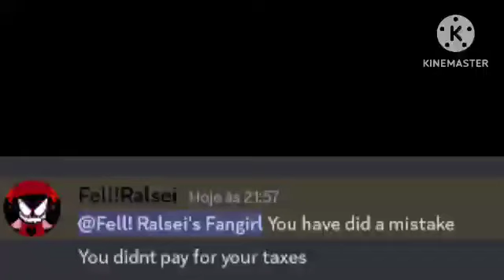Did you know that in terms of fluffy boys, Ralsei is the best of all?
There's so much to love about him, from his soft, adorable fur, to his long, fluffy ears, to his soft, loving eyes, not to mention his warm, fluffy hugs!
I love his little red scarf, and his fluffy, cozy sweater. I would give anything to be able to give him a hug and never let go!